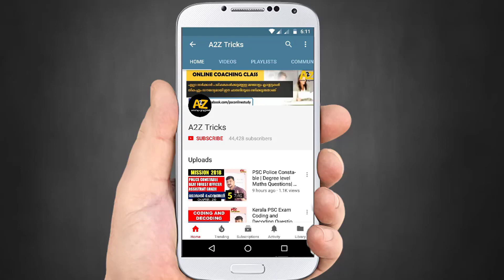Job Alert : CMERI Techinical Officer ഒഴിവുകള്‍ | A2Z Tricks Job Vacancy Malayalam